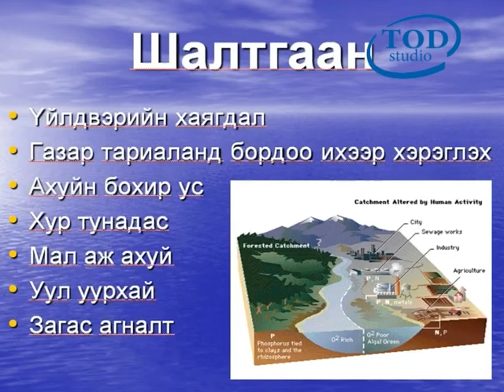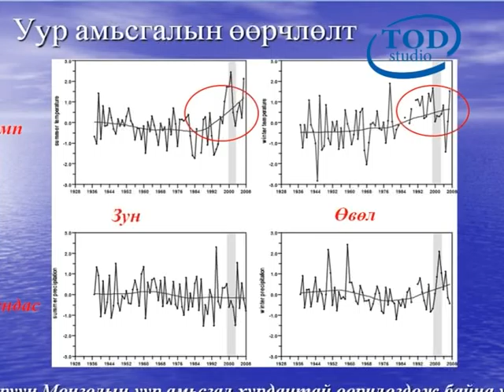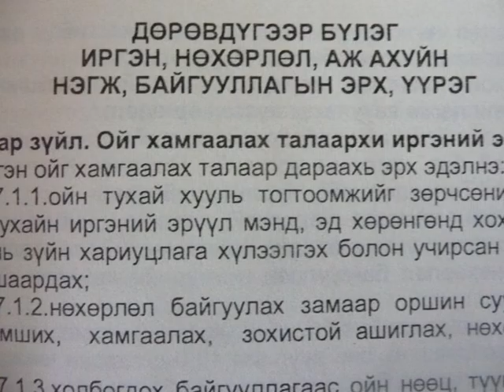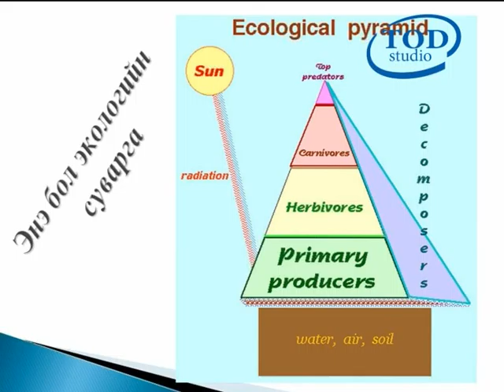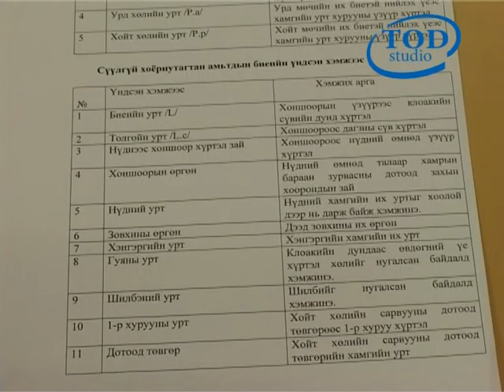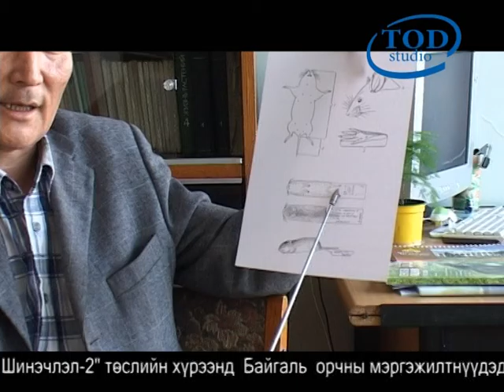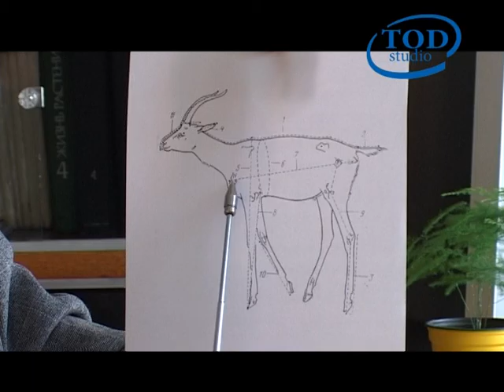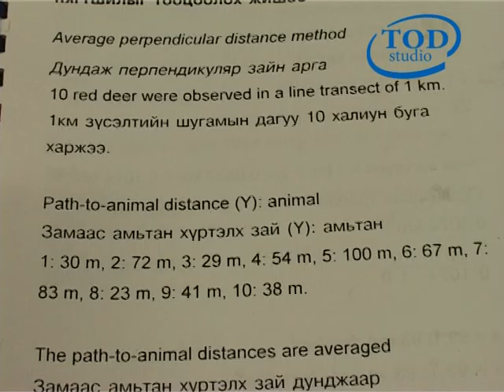ecology education 02 Tod studio